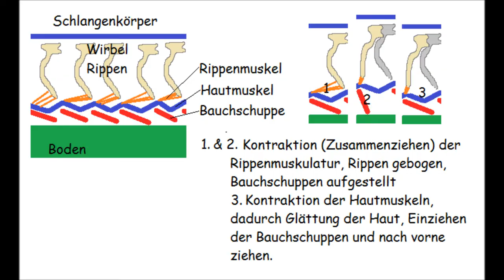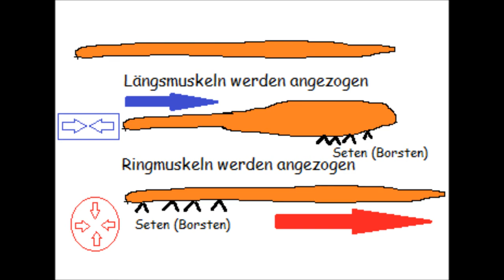Wie kriechen Schlangen und Regenwürmer? (Bio-Nachhilfe)